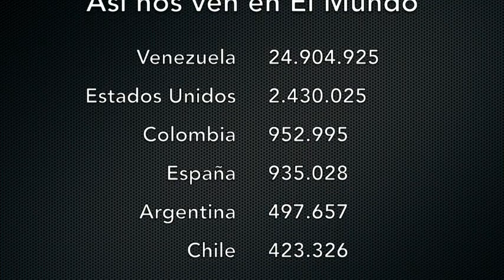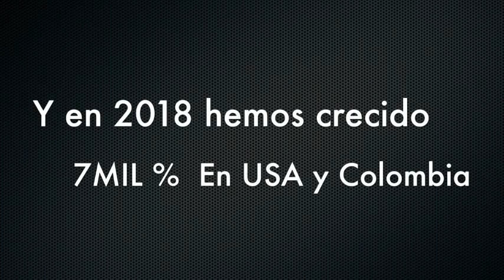Venezuela - Bomberos luchan para apagar incendio en El Cafetal por falta de agua - VPItv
Bomberos del Distrito Capital, junto a Protección Civil, se vieron en la obligación de utilizar al menos 10 cisternas para intentar sofocar el incendio ocurrido en un apartamento del edificio Pitiquenia, ubicado en la urbanización El Cafetal, donde resultó fallecida una persona de 60 años que presentaba problemas mentales.